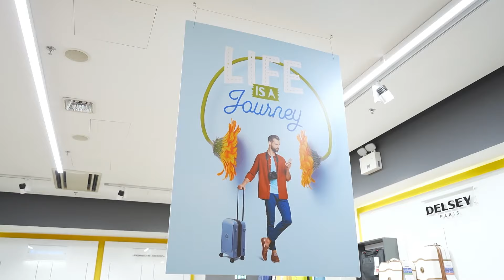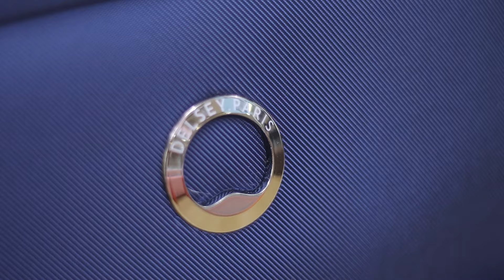Summer Bag Stories by Ratpack.gr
Πες μου πού θα πας διακοπές, να σου πω τι βαλίτσα θα χρειαστείς